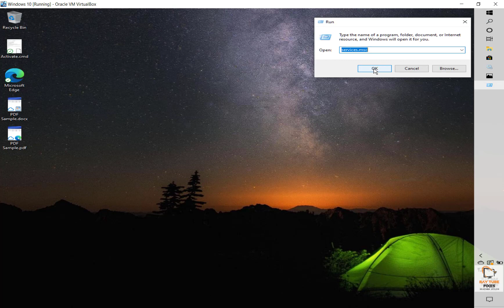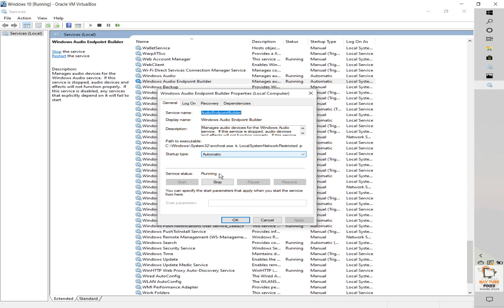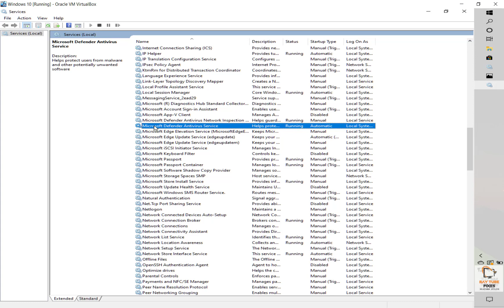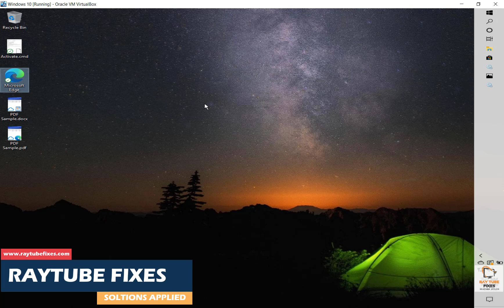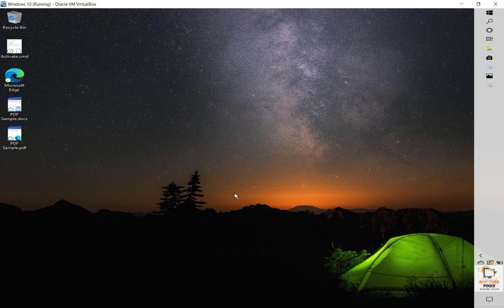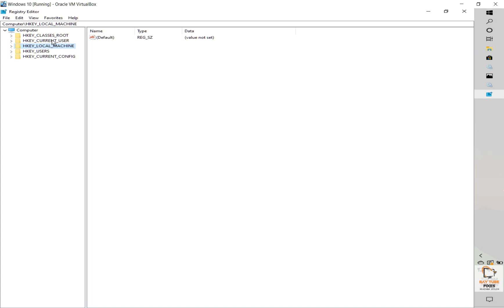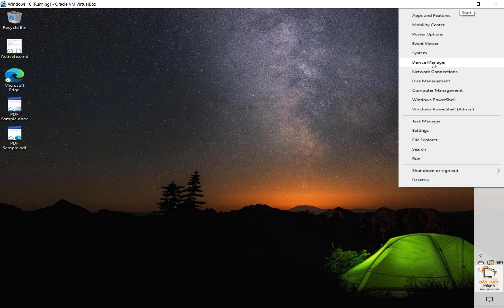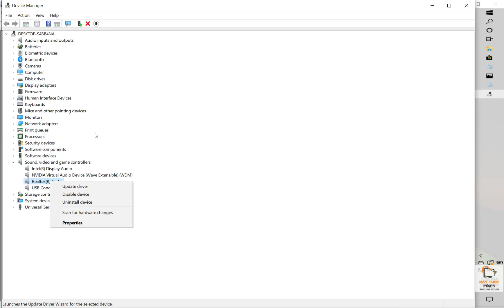FIX The Audio Service is Not Running in Windows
When you experience the error of “audio service is not running,” then it means that the sound device is not responding correctly to the computer’s commands. Commonly seen by Windows 10 users, this error is generated by the Windows sound troubleshooter.

Restart the Audio-Related Services

Rectifying the status of Windows audio service can help users resolve the “audio service is not running error.” Here is how you can start the audio-related services settings:

On the Windows Run dialog box type “services.msc” and then hit the Enter key.

On the Services window, find out the Windows Audio.

Click on it and further click on Restart (appearing on the left side pane).

Again right-click on the Windows Audio service and then choose the Properties option from the context menu.

In the General tab of the Properties window, change the Startup option to Automatic from the drop-down menu.

Further, click Apply and then OK.

Go back to the Services window and then Restart the following services and also set them to start as Automatic as described above for Windows Audio.

Windows Audio Endpoint Builder

        Multimedia Class Scheduler

        RPC Endpoint Mapper

        Remote Procedure Call

        DCOM Server Process Launcher

Use Command Prompt

If restarting the audio components did not seem to be effective, then execute some commands with the help of the Command Prompt.

Launch the Command Prompt and choose to run it as the administrator.
Then, type the following commands and press Enter after each command to execute it one after the other.

        net localgroup Administrators /add networkservice

        net localgroup Administrators /add localservice

After the above command execution process completes, then write “exit” and hit the Enter key.

Reboot the Windows PC again.

Modify Registry

If the problem is in your registry, then you can try to modify the registry in order to bypass the Audio service is not working error. But, be sure to edit the registry correctly, because it can cause serious problems if it has been done incorrectly. Follow the steps below to modify the registry:

Open the Run Dialog box, and to open it press the Windows logo and R keys simultaneously.

Then, type regedit in the box and press the Enter key. Or, you can click on the OK option.

Now, locate HKEY_Local_Machine, System, CurrentControlSet, Services, AudioEndPointBuilder, Parameter, and expand all of them one-by-one.
Next, choose Parameters.

In the right-pane, detect ServiceDll and review the information under the Data.

And, if the date value is not read %SystemRoot%\System32\AudioEndPointBuilder.Dll then you need to change it.

After this, close the Registry window and reboot your system.